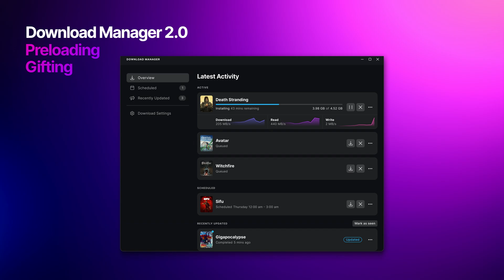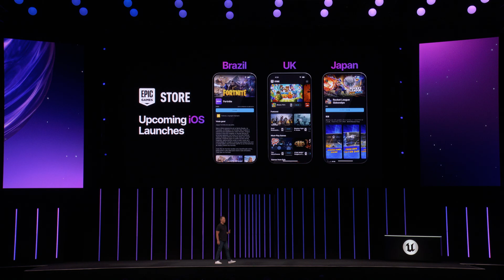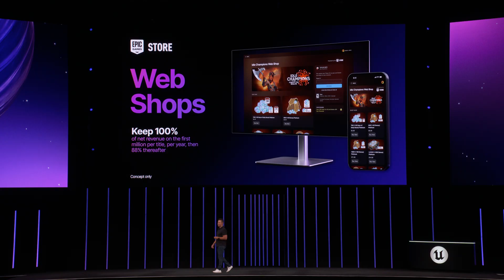Epic Games Store | State of Unreal | Unreal Fest Orlando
The Epic Games Store (EGS) has surpassed $5 billion in player spending, generating $2.1 billion for developers. On mobile, EGS now has a library of 70 awesome games and 40 million installs up-to-date, and it’s on track to hit 70 million by the end of 2025.

Pre-loading is launching in September and gifting is coming in time for the holidays, and we’re opening the Epic Games Store’s self publishing to developers and publishers on Android and iOS in Q3 2025.

And most excitingly, our revamped social features will connect our PC and mobile players together with game independent voice chat, text chat, and parties, along with robust game invites for third-party games. This will be the building block for several innovative social features on the Store that will follow.